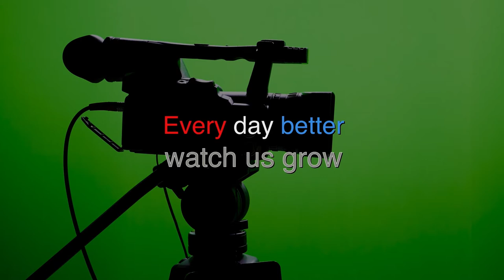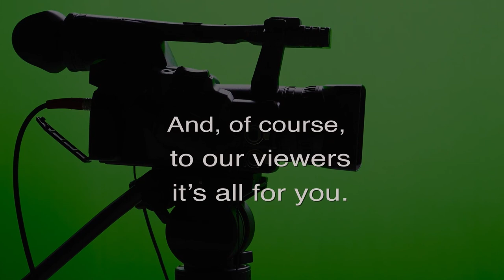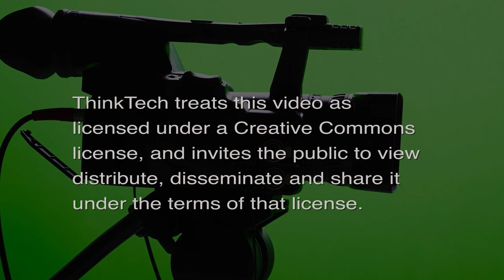D,E,&I In The Security Industry (Security Matters)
Lessons on DE&I in the industry!  The host for this episode is Eric Gutierrez.  The guests for this episode are Tanya Turner, Binny Nanavati and John Nemerofsky.

Overall, why is DE&I important ? How do we make sure these initiatives are front and center? What does DE&I look like in "your" company? How can the overall initiative be pushed forward?